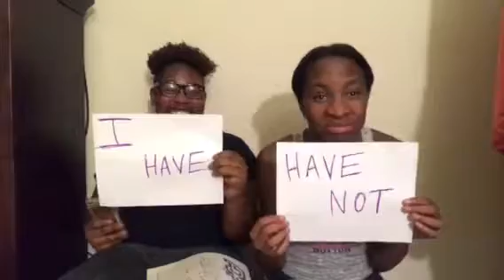Have I Ever Never Challenge ft. Tiara Whitney